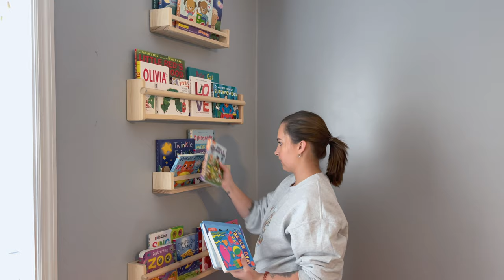2021 2-DAY CLEAN WITH ME // AMY JACKSON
New 2021 2-day clean with me ! Bring yall lots of cleaning motivation today! Don't forget to check out Simply Young Live's clean with me video as well!

XOXO Amy